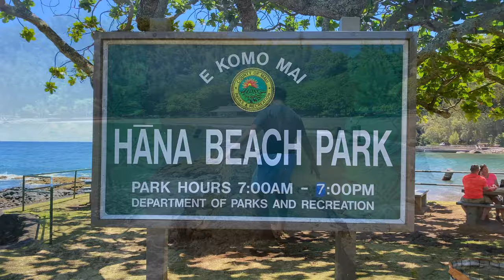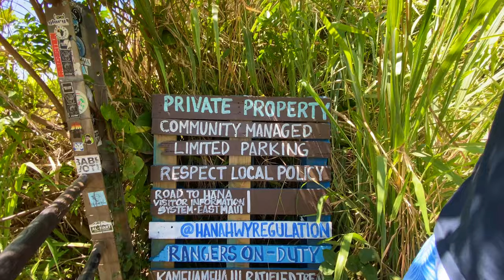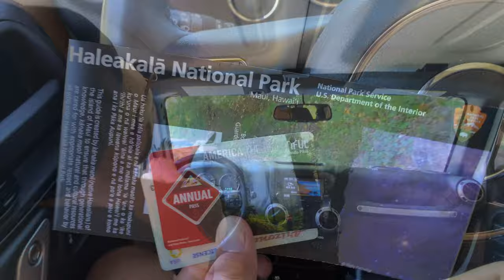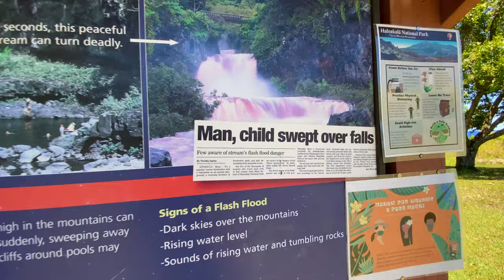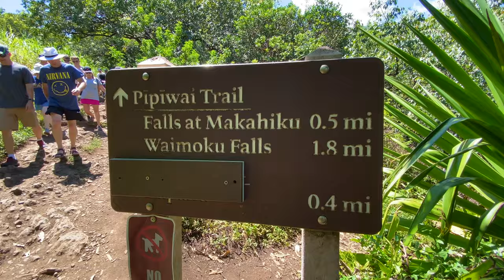Maui Hawaii Vlog Day 5 - Road To Hana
On our last day we drove the road to Hana!
We made several stops and it was the best day in Maui!